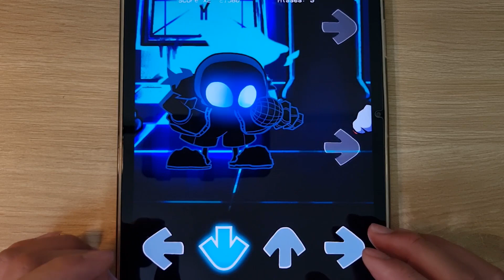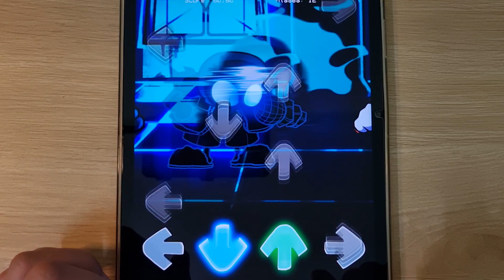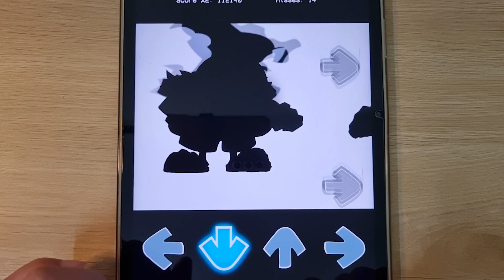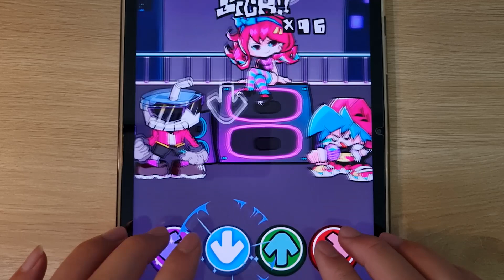FNF Carnival, Rap Battle, FNF Battle, FNF Indie Cross, FNF Like A Dino, Beat Duet, FNF Duet Pets